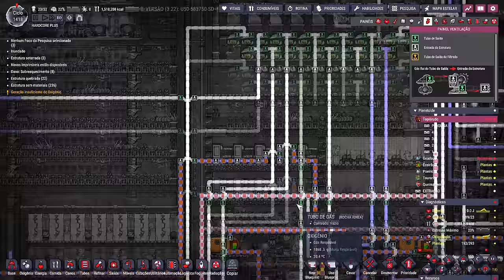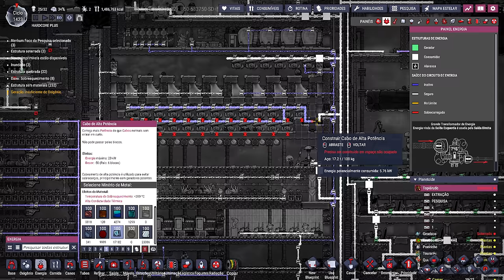☢️Oxygen not Included - Agora a energia virou um problema de fato... CRISE ENERGÉTICA!!! EP94